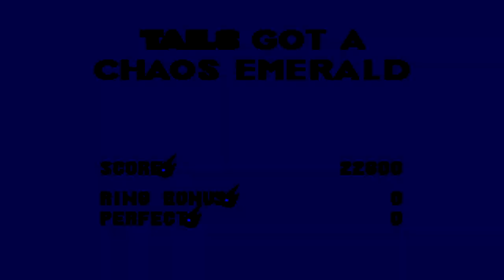Sonic 3 & Knuckles (Tails) - Longplay/Walkthrough (No Damage)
Sonic 3 & Knuckles is a game that results when Sonic 3 is locked-on to Sonic & Knuckles via Lock-On Technology. It acts as one large combined game and all the levels from Sonic 3 and Sonic & Knuckles become available. In Sonic Classic Collection, for unknown reasons, the game was renamed to Knuckles in Sonic 3.